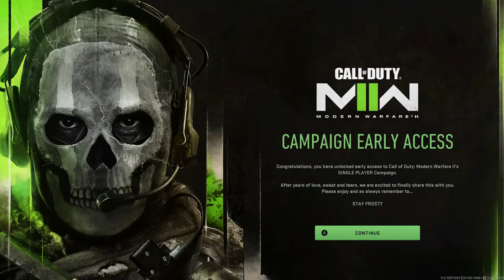HOW DID I BLOW MYSELF UP - Modern Warfare 2 Campaign Veteran Difficulty Part 1